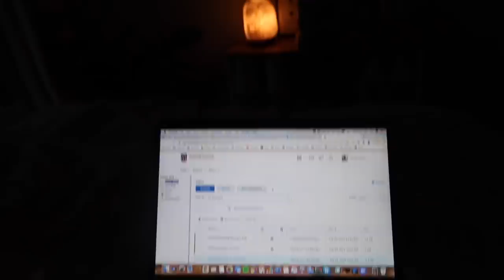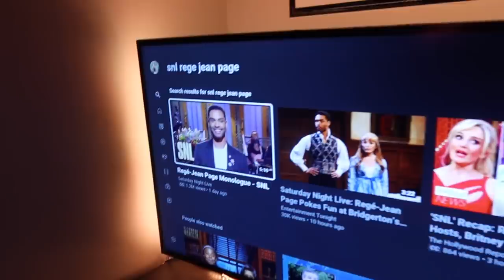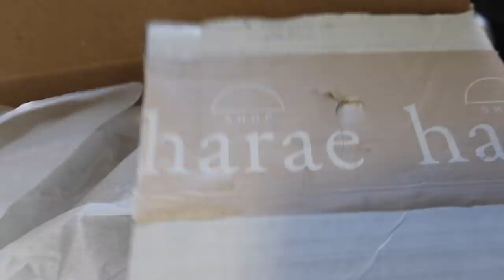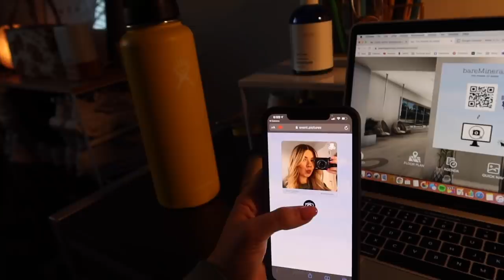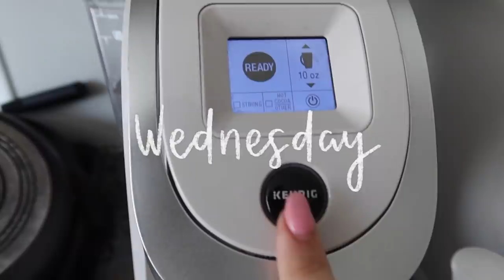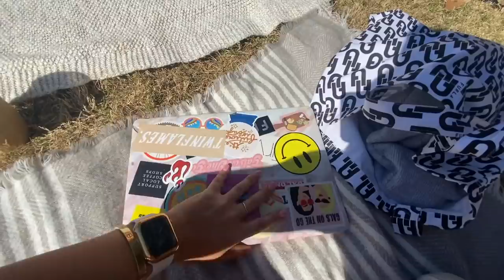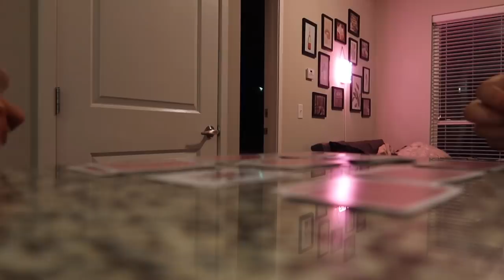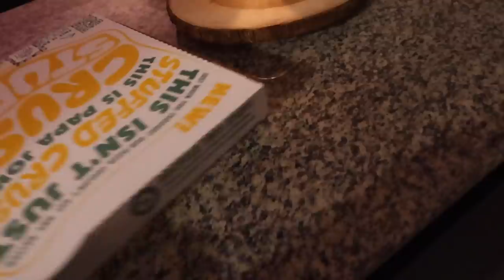college week in my life: one of those weeks.. photos aren't always what they seem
Enjoy this college week in my life full of a whirlwind of emotions.. bad days, good days, sad days, happy days! It's not always sunshine and rainbows, but that's okay because the rainy days make sunny days sooo much better. Love y'all hope you enjoy this vlog. Links promised down below!

THE $26 AMAZON LEGGINGS OMG OBSESSED